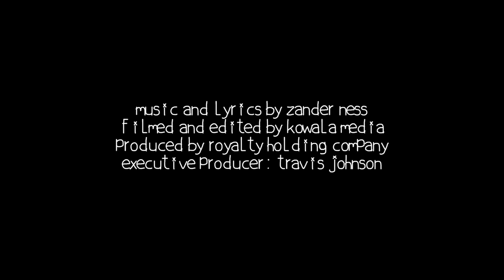Zero Place - "Give Me Nothing" (OFFICIAL MUSIC VIDEO)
Filmed and edited by Kowala Media in Minneapolis, MN
Produced by Royalty Holding Company
Executive producer: Travis Johnson

Music and lyrics written and performed by Zander Ness
Audio recorded and mixed by Neal Stein